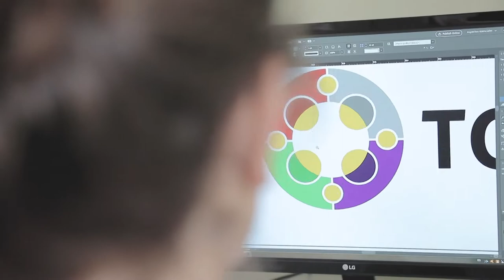Compacto Entre Todos - Edición N° 515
El sábado 7 de mayo sale la nueva edición de Entre Todos, el quincenario de la Arquidiócesis de Montevideo. Enterate cuáles son los contenidos más destacados en CompactoEntreTodos.